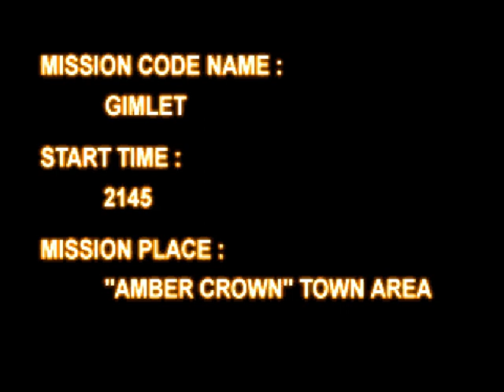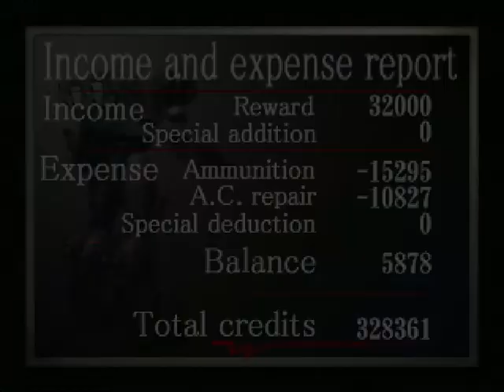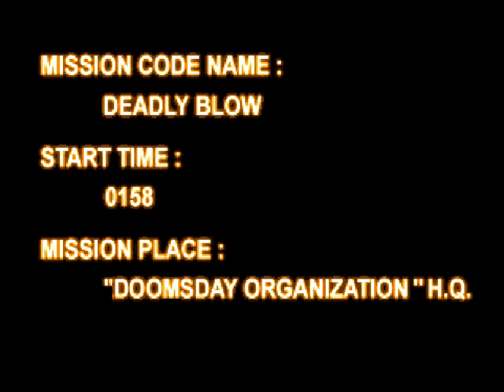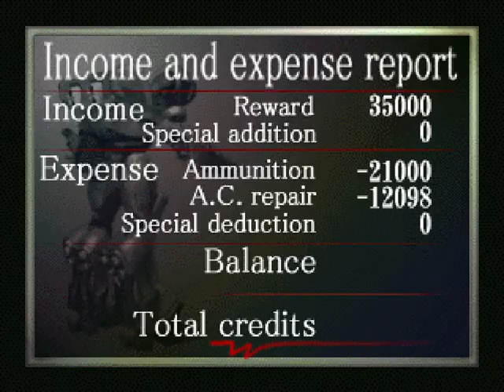Armored Core Project Phantasma - Nineball AC Walkthrough #4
Nothing much to say about this one, only long haul missions.